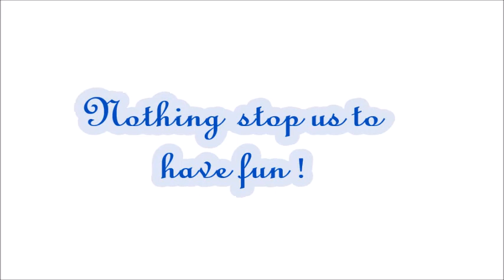Little dogs in the snow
The Dog Resort little guests playing in the snow